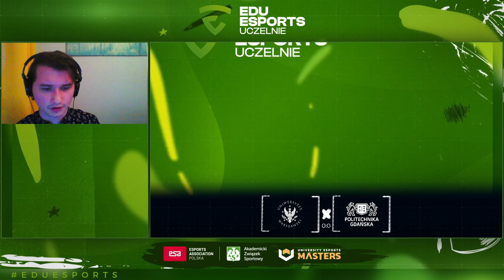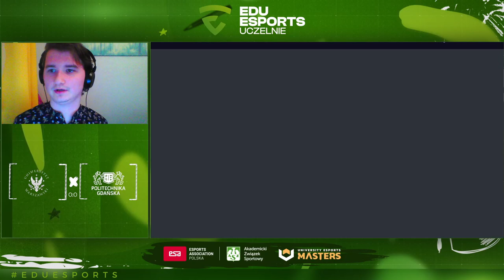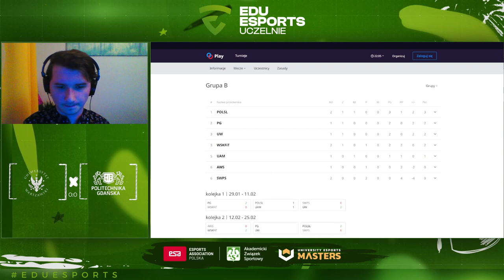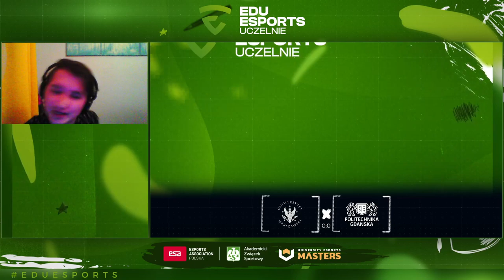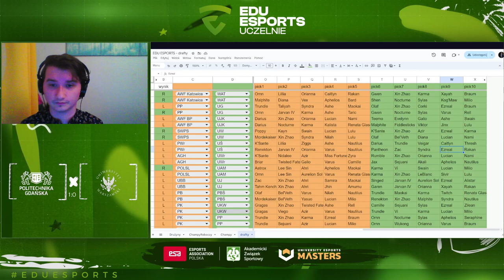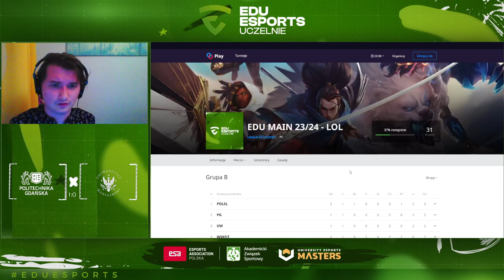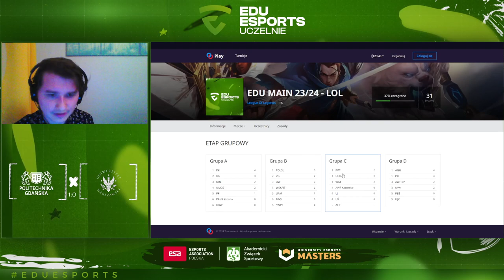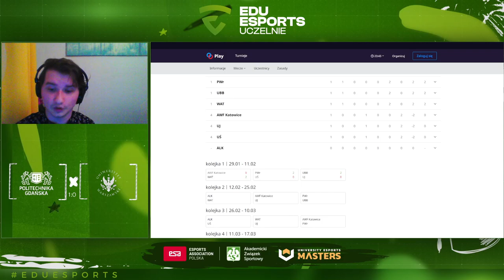EDU ESPORTS - PG vs UW - BO2